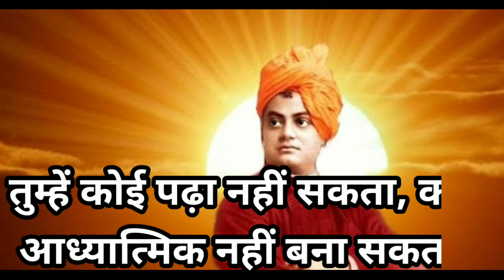स्वामी विवेकानंद जी के संदेश! Best Motivational Qoutes For Student By Swami Vivekanand!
स्वामी विवेकानंद के अनमोल विचार जो हर स्टुडेटेंट के लिए सुनना जरूरी है , ये विचार हर विध्यार्थी के जीवन को एक नयी दिशा देने के साथ साथ आत्मसम्मान से जीने ओर एकाग्रता से जीवन लक्ष्यो को प्राप्त करने का मार्ग दिखते है ओर साथ ही साथ हर स्टूडेंट की पढ़ाई में , उनके जीवन मे , उनके चरित्र निर्माण मे भी एक बड़ी भूमिका निभाने की ताकत रखते है |
Swami Vivekananda's priceless thoughts which is important for every student to listen, these thoughts give a new direction to the life of every student, as well as show the way to live self-respect and achieve life goals with concentration and at the same time every student's  They have the power to play a big role in their studies, in their lives, in building their character.